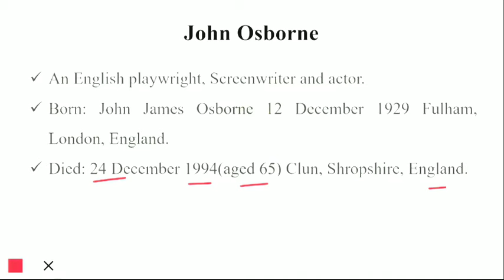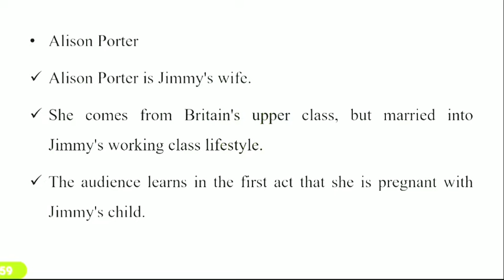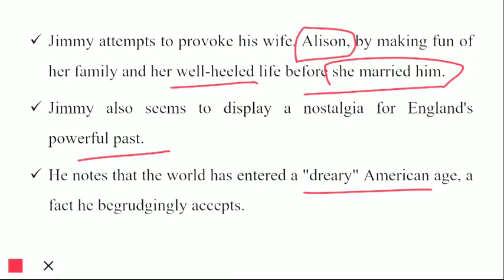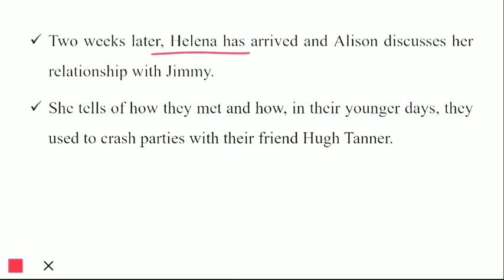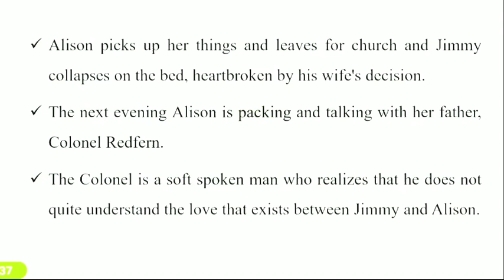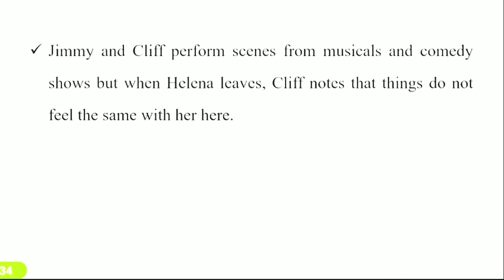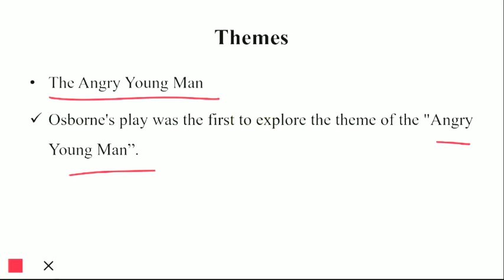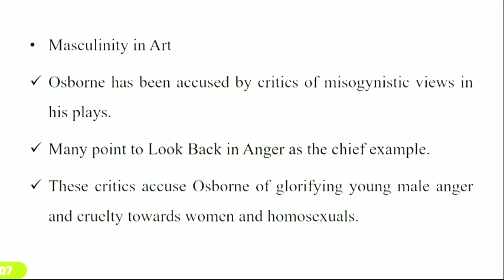LOOK BACK IN ANGER BY John Osborne